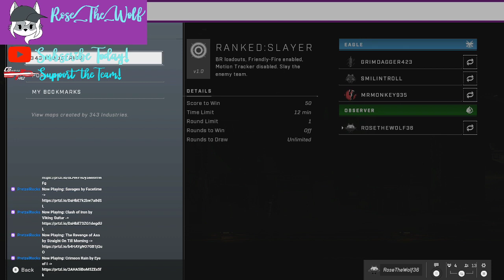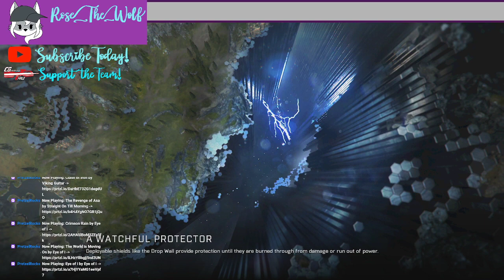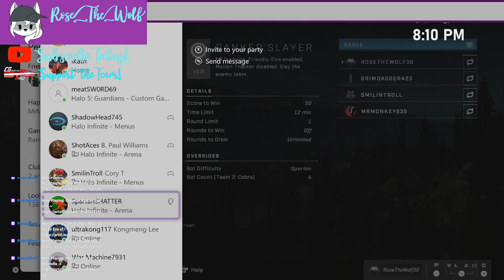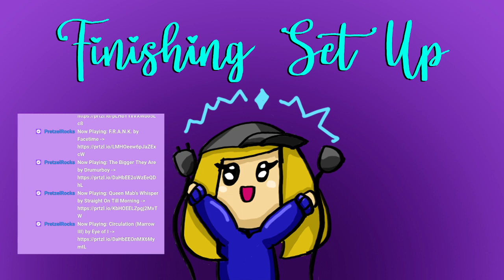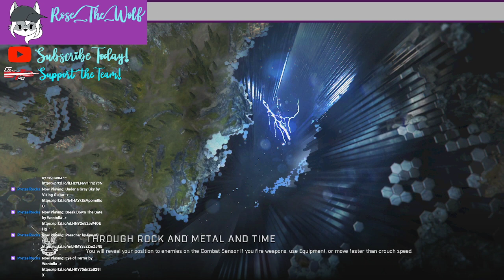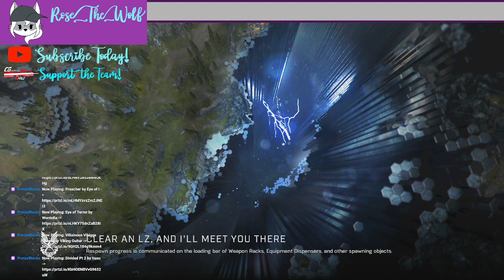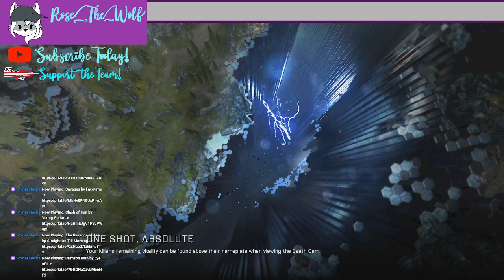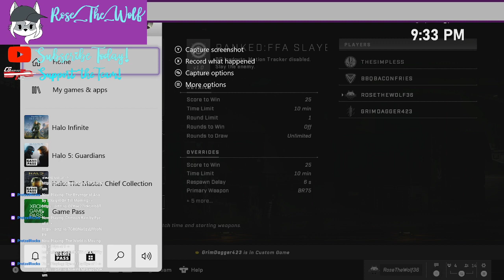University of Utah vs Northern Arizona University Feb 25, 2022 Halo Infinite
Ahhh... former stomping grounds for those who've known me a long time